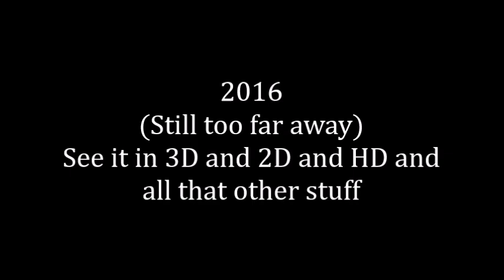Lego: Batman vs Superman (Trailer Recreation)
Here it is. Hope you guys enjoy.